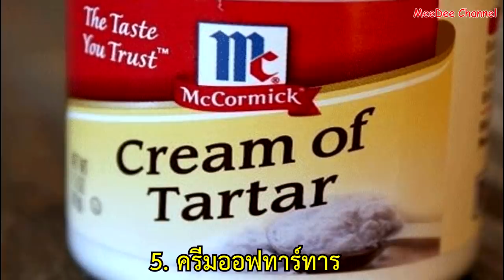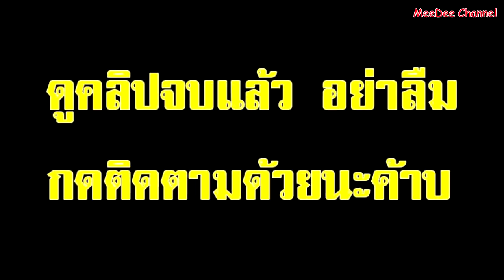ไม่ต้องถูจนมือถลอก!! 8 วิธีเด็ด ล้างคราบดำติดหนึบใต้ก้นกระทะ หนาแค่ไหนก็ขัดออกหมดจด !!